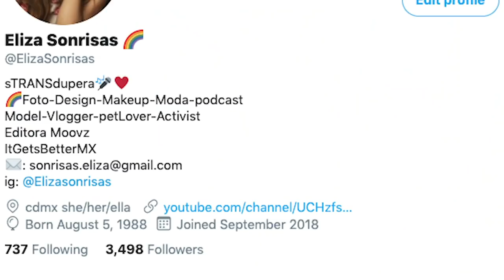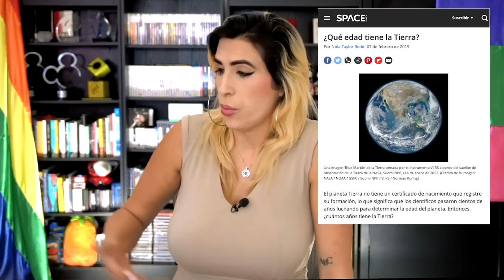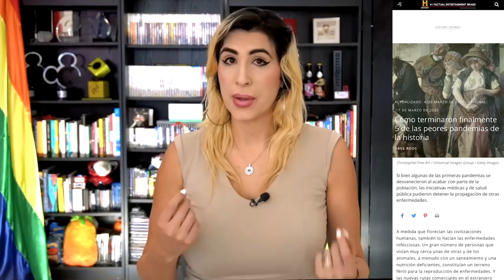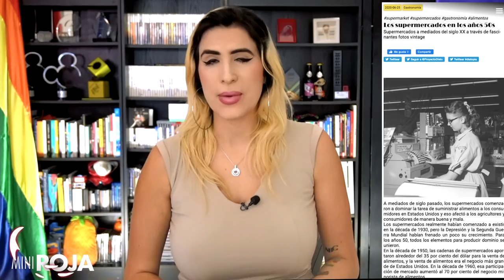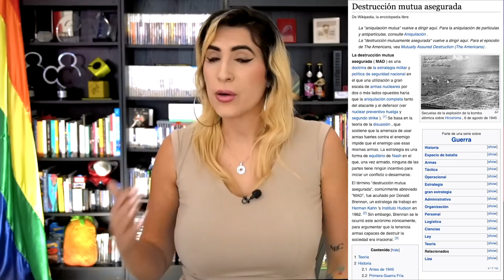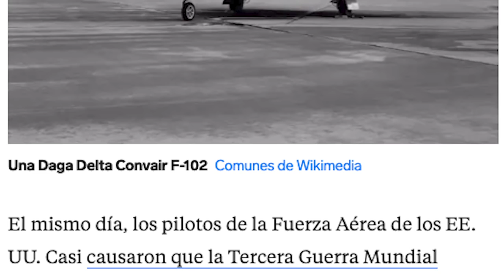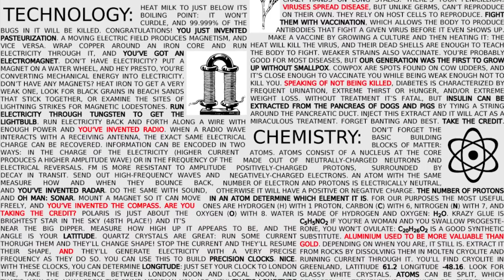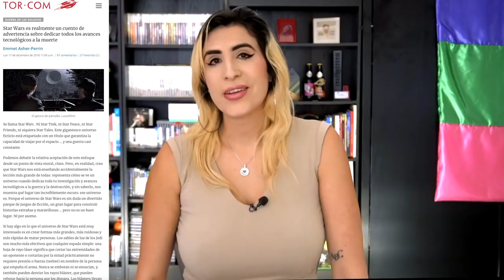¿Se puede vivir sin tecnología? Parece que nos salva la vida de a diario. /miniRoja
Pero a la par existe la leyenda que "natural es mejor".

Hablemos de cuando la tecnología nos salva la vida (Y como CASI que no estamos acá)

De paso.. este tema lo discutimos en vivo en Roja, acá por si se lo perdieron